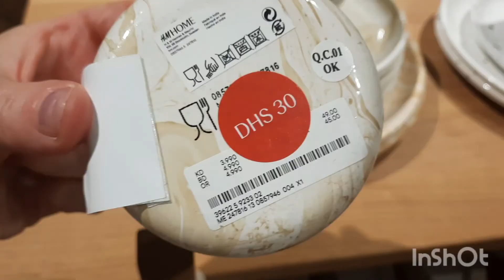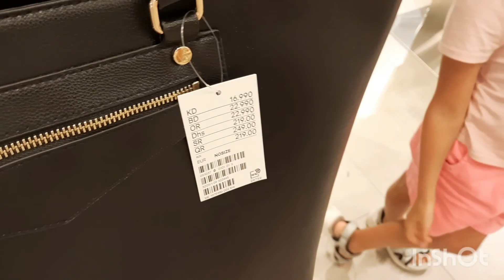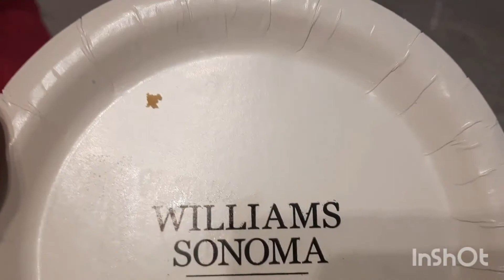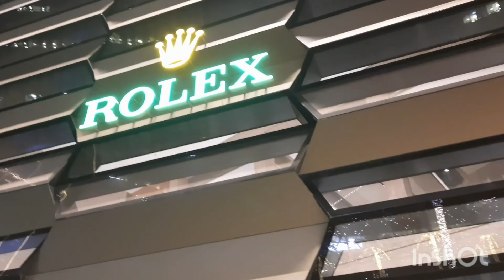ОАЭ -22 Дубай Молл. Аквариум. Фонтаны. Трансфер из отеля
Смотрите  ещё больше моих видео на  канале "Галина. Дали дальние" на Я.Дзен.